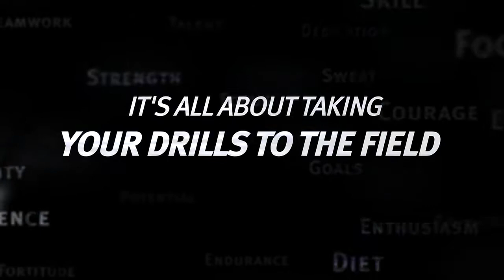SKLZ Sizzle M4V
SKLZ Introductie Film. Wat is SKLZ? SKLZ is het grootst groeiende sportmerk van Amerika. SKLZ is HET nieuwe sportmerk wat geleverd word door